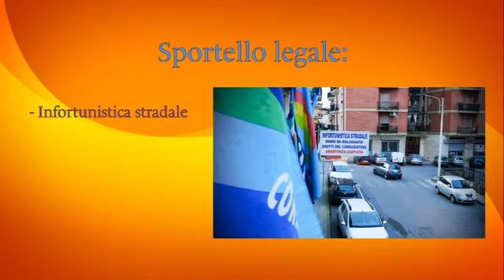Civico 17 & Codice Etico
Il giornalista Matteo Lauria si interessa del Codice Etico proposto alla Politica di Corigliano Rossano per le urne del 2019.